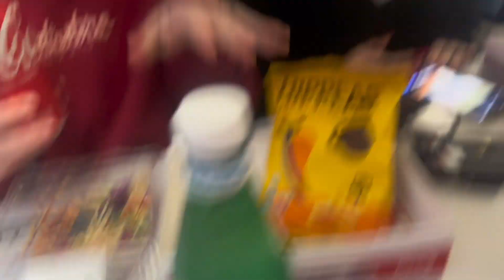Girls trip to NY!!!!